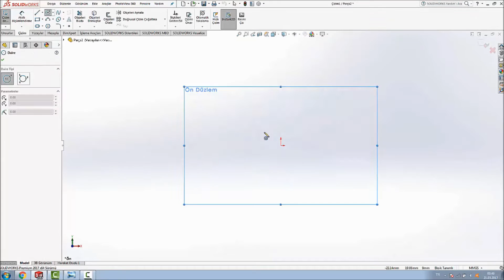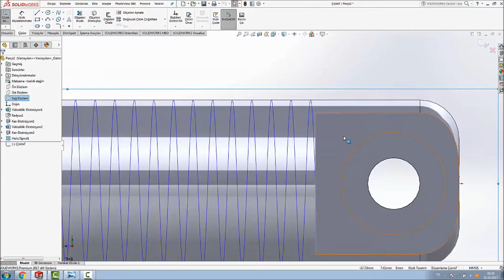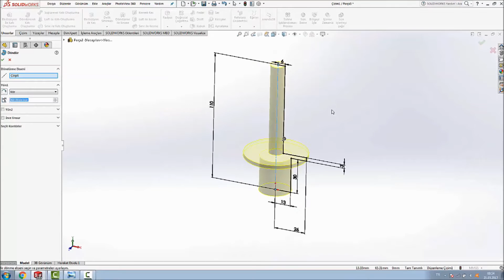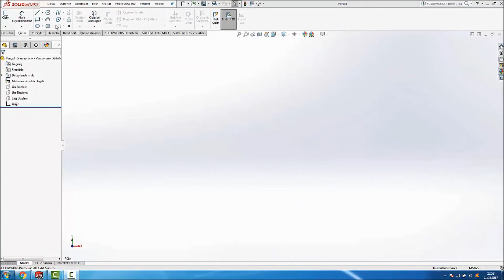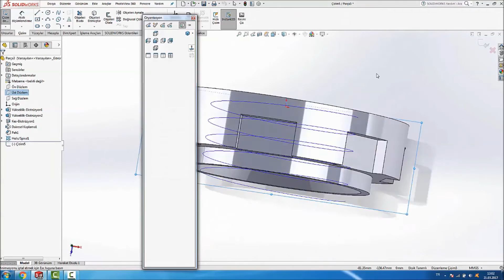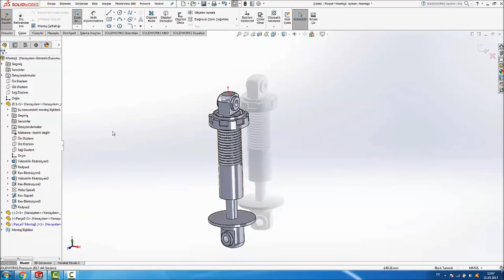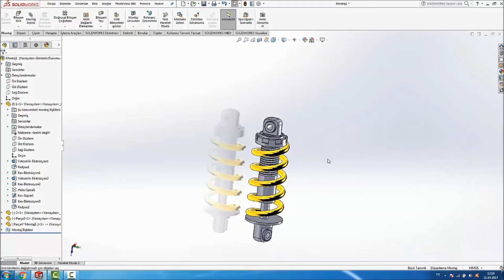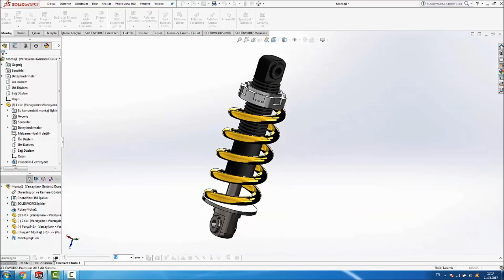Solidworks Amortisör Çizimi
Solidworks 2017 Programında Hazırlanmış Olan Amortisör Tasarımıdır.Solidworks Shock Absorber
Aşağıda ki Linkten Tüm Paylaşımlarımızı Sıralı Olarak İzleyebilirsiniz.